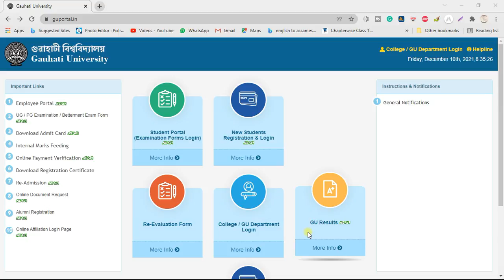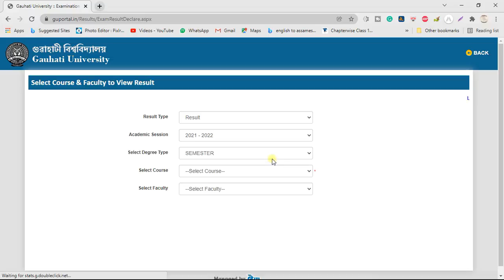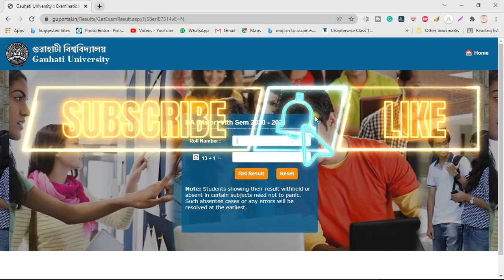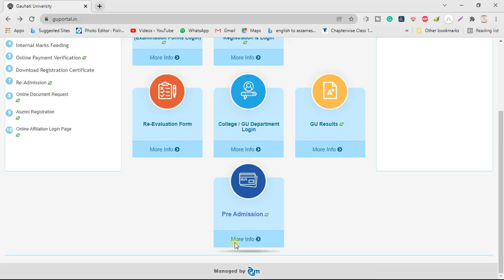W1W2W3W4W5 মানে কি? Incorrect Roll Number| Blank Marksheet?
What is W1W2W3W4W5?